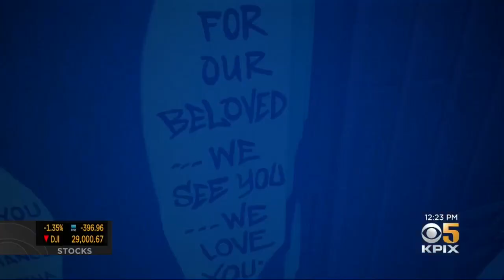Jefferson Award: Oakland Vintage Clothing Store Owner Wages Fight To Stop Human Trafficking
Sharon Chin reports on efforts of Oakland Jefferson Award winner Regina Evans to stop human sex trafficking and help victims heal (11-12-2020)